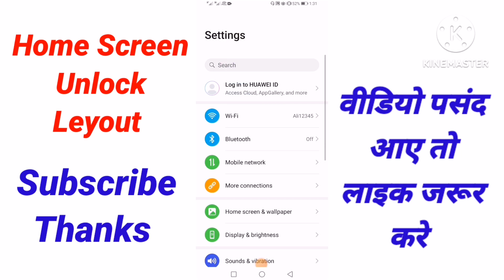how to lock/unlock home screen layout || home screen layout is locked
Content cover
how to lock/unlock home screen layout
home screen layout is
locked
locked kaise hataye
locked redmi
locked realme
locked tamil
locked p0co m3
locked oppo a15
locked vivo
locked hindi
ome screen layout is
locked